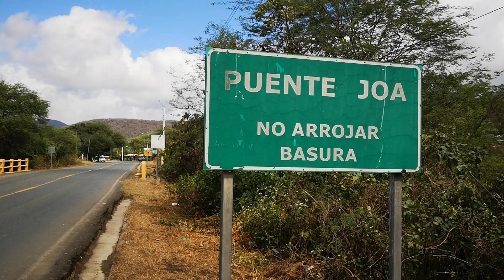Daño en el puente Joa - Jipijapa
Evidencia de un daño al final de uno de los estribos del puente Joa, cercano a la población del mismo nombre, vía Jipijapa - Puerto Cayo.